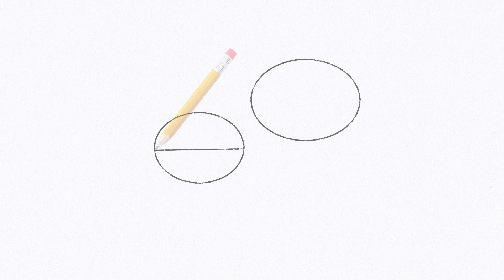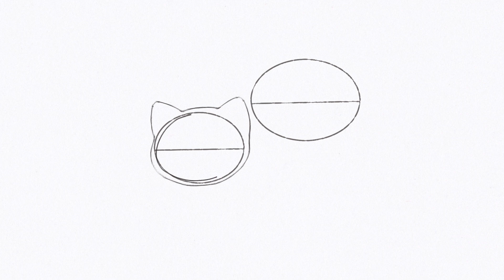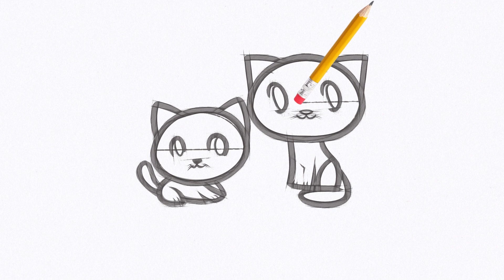How to Draw Cats (easy) need a pencil, felt-tip pens or markers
How to Draw Cats (easy)
Drawing with pencil and felt-tip pens or Markers